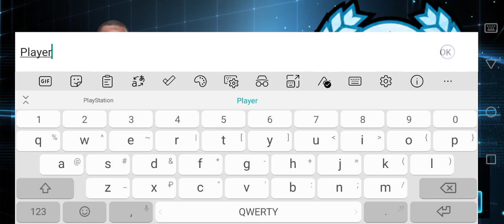Sniper Strike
Погнали играть